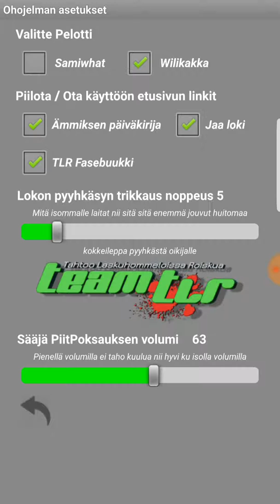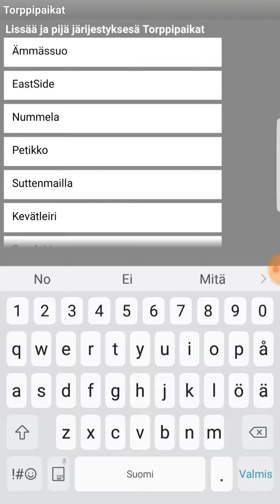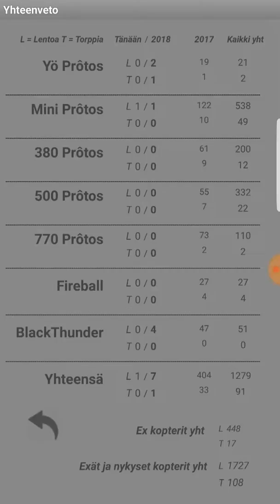Lentoloki v1 1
Title: Happy Happy Game Show